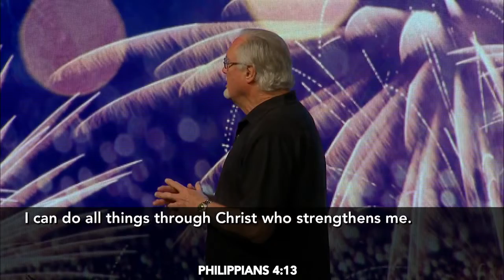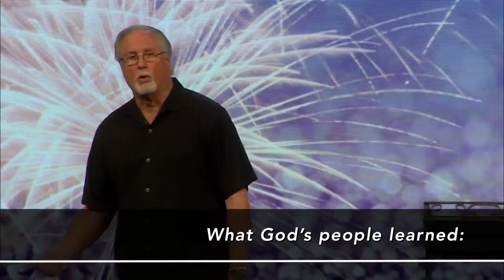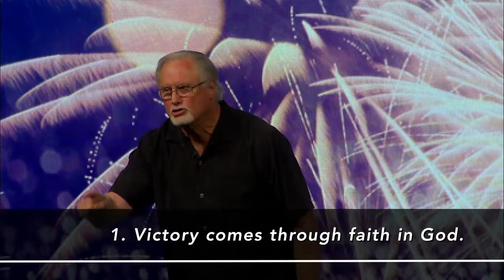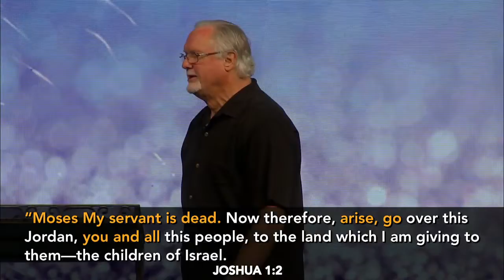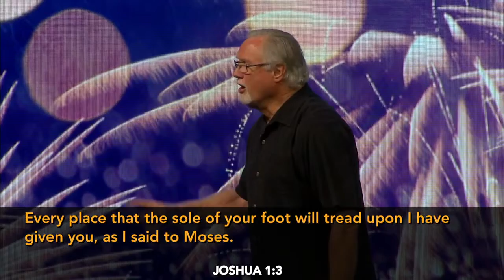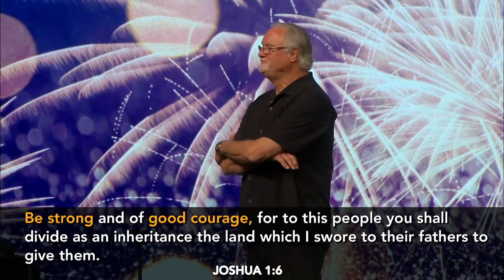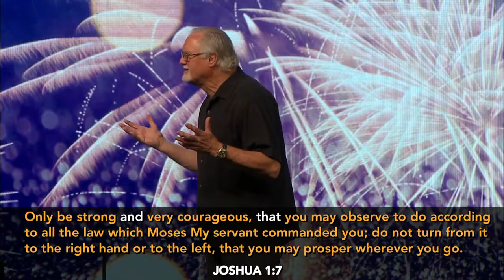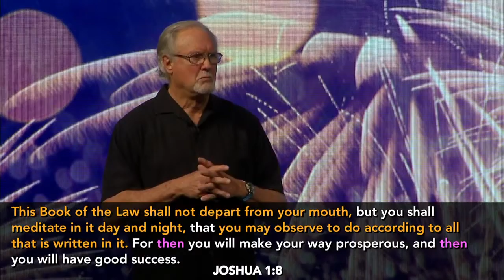"Entering Your Promised Land" by Pastor Jim Cobrae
Text to Ride: 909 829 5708; text word "Ride" Download the Rock Church App Text to Give: "GiveRock" to 77977 Giving

"The Inland Empire shall be saved!" The Rock Church and World Outreach Center is built on the foundation of Jesus Christ, God’s only begotten Son, the Savior and Lord over all creation. We exist as a church to bring His culture of love, acceptance and forgiveness to the Inland Empire, our nation, and the world. We have a passion to see unbelievers become believers daily and to communicate the Word of God in a transparent and relevant way. It is our desire to assist in helping and serving the family of God to mature spiritually and become fathers to the fatherless. We are building a prevailing church that reaches into the next generation, changing the spiritual, social, and economic climate of our community through God’s Word and His deeds. Therefore, as distributors of God’s goodness and kingdom resources, through faith-filled servanthood we believe we will see our vision fulfilled, "The Inland Empire shall be saved!"